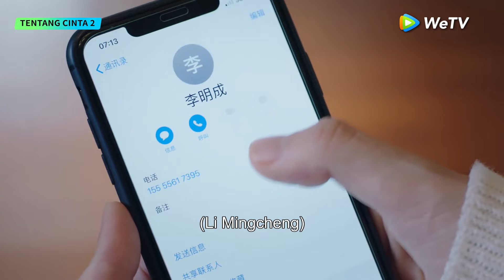About is Love 2 | Highlight EP12 Ingin Zhou Shi Selalu Menemaninya | WeTV【INDO SUB】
Hubungan asmara jarak jauh antara direktur Yunma Group Wei Qing dan sarjana seni Zhou Shi akhirnya berakhir lantaran tak ada rasa saling percaya. Namun, dua tahun kemudian dunia Zhou Shi bersimpangan lagi dengan Wei Qing. Meski Zhou Shi bukan lagi seperti yang ia kenal dulu, Wei Qing bertekad memenangkan kembali hati mantan kekasihnya itu. Kebersamaan mereka kini memungkinkan kesalahpahaman di masa lalu dipecahkan. Keduanya bisa saling melihat isi hati masing-masing dengan lebih jelas. Sementara itu, dua sahabat Zhou Shi menjalani hidup dan terus berkembang. Pasangan Lin Fei Fei dan Ning Fei kian manis. Sedangkan Bi Qiu Jing yang jenius dan Li Ming Cheng ditakdirkan bersama. Mereka membangun keluarga harmonis.

Yan Xi - Wei Qing
Xu Xiao Nuo - Zhou Shi
Cai Yi Jia - Ning Fei
Yang Xin Ying - Lin Fei Fei
Li Xin Bo - Bi Qiu Jing
Hu Wen Zhe - Li Ming Cheng

00:00 Tonton Hiburan Asia Terbaik di Aplikasi WeTV!
01:00 Download Aplikasi WeTV & Tonton Full Episodenya!